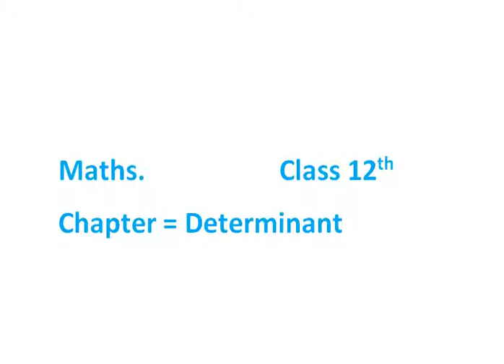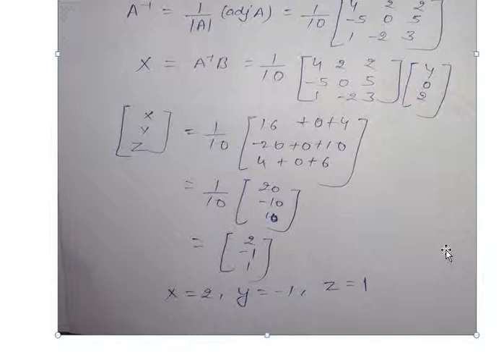Determinats Class 12th Maths Part 4 || Learn in Easy Ways